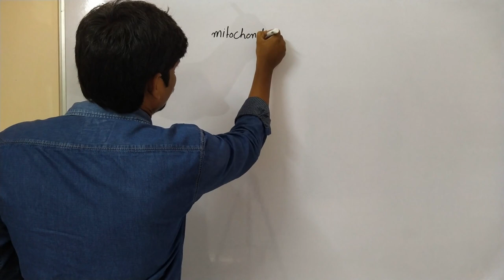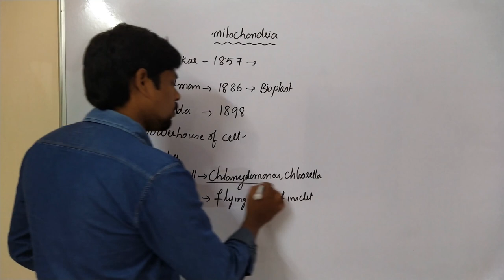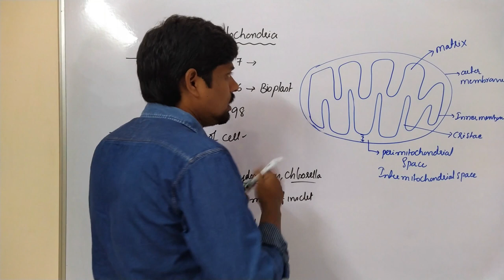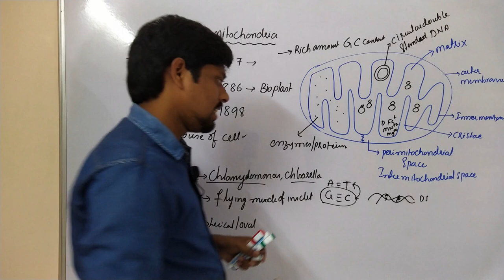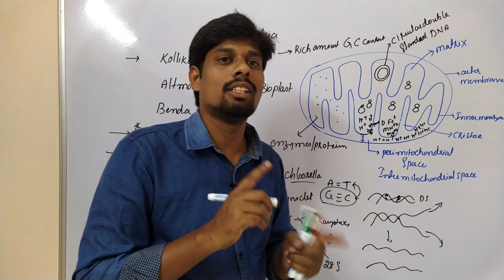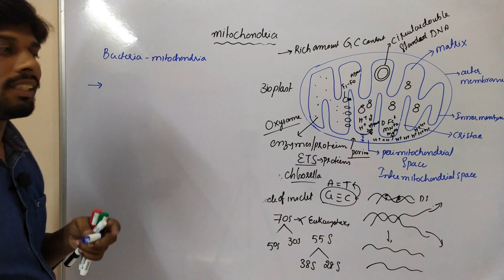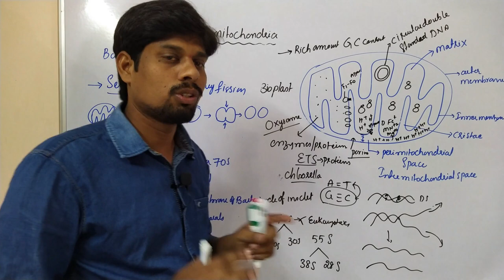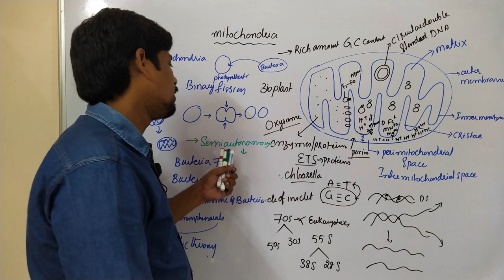Cell Biology-Class-12 |Cell organelles: Structure of Mitochondria | NEET | EAMCET | CSIR | Sahukari